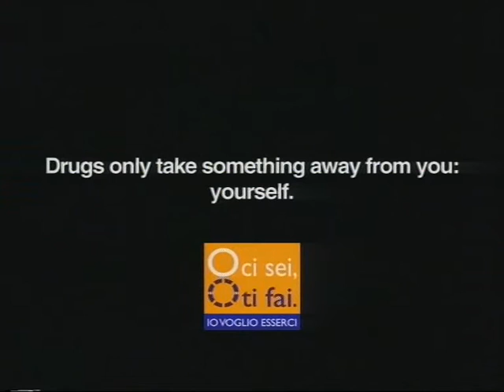Photo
Social campaign against drugs.
Director: Francesco Apolloni